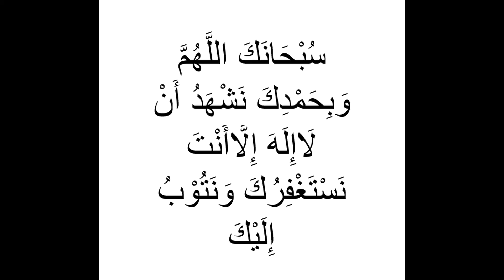Let's Memorize Surah Kahf Ayah 21 with Qaria Asma Huda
Surah Kahf Ayah 21
Timeline
Ayah 21 start 00:23
Ayah 21 Revision 06:54
Amen!